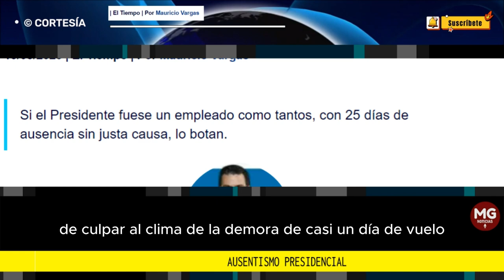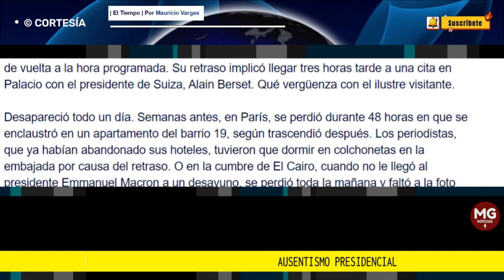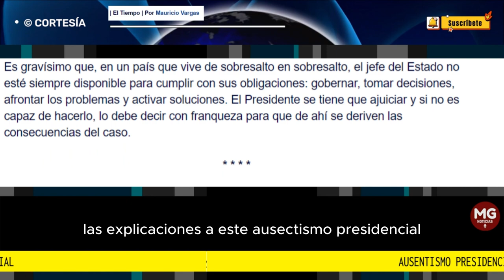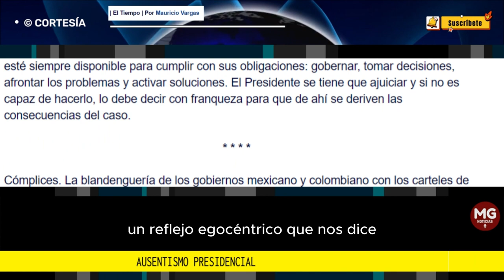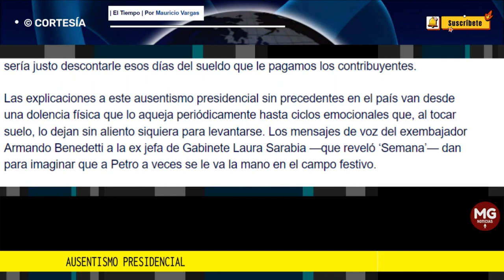AUSENTISMO PRESIDENCIAL 🛑 Por Mauricio Vargas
Si el Presidente fuese un empleado como tantos, con 25 días de ausencia sin justa causa, lo botan.